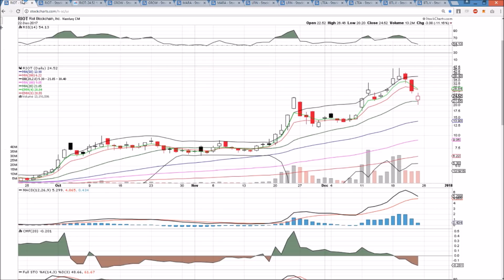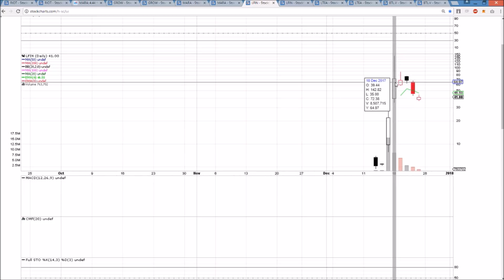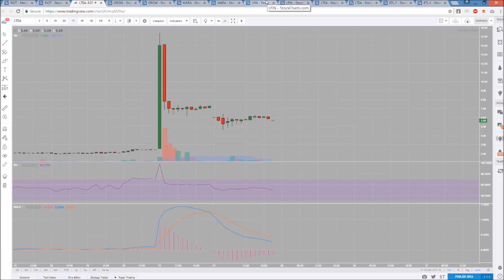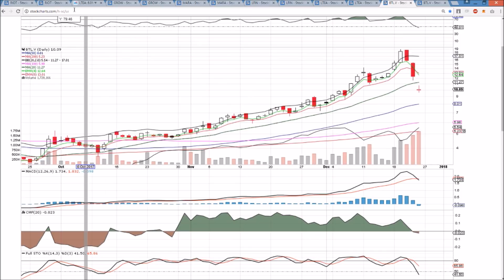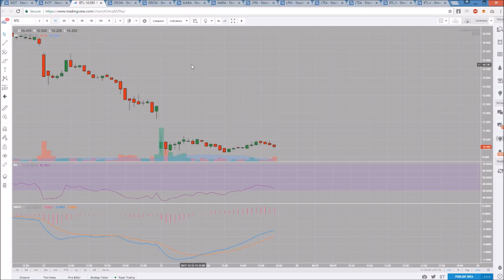Blockchain Stocks Technical Analysis Chart 12/22/2017 by ChartGuys.com